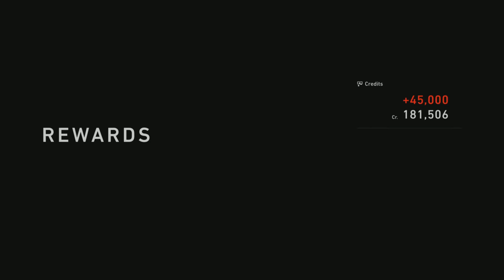Gran Turismo 7 (PS5) - Walkthrough Gameplay - Part 62: *NEW* Menu Book No.45: The Silvia Sisters.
Menu Book No.45 - The Silvia Sisters -
World Circuits - Aim for a podium finish in each race.

Reward -
6 - Star Roulette Ticket (Parts)

Welcome to the World of Gran Turismo 7, a world where drivers of all skills can come and enjoy their love for racing, cars and their history.